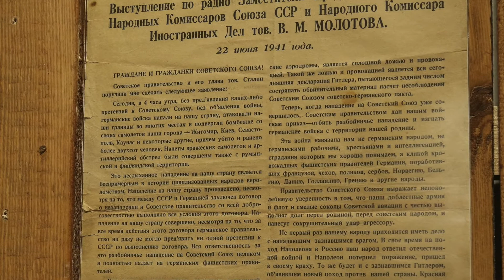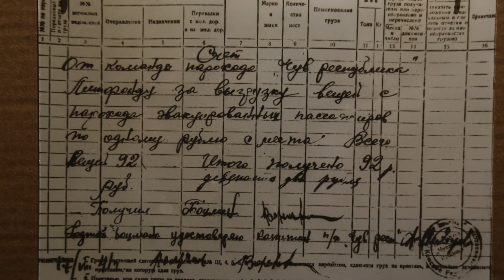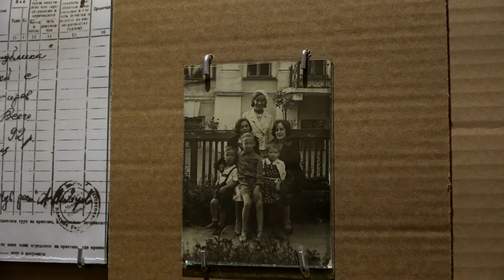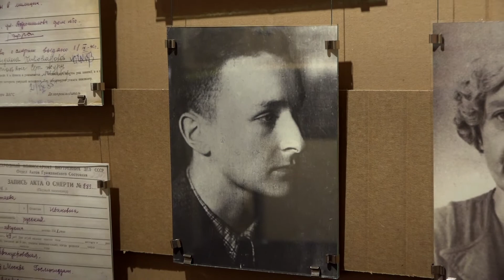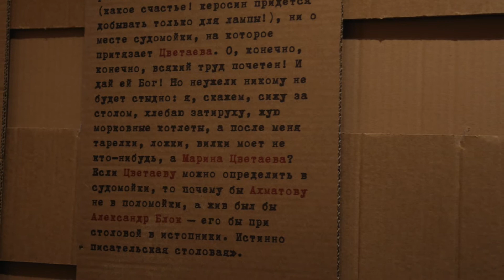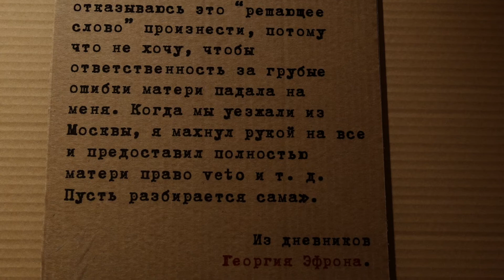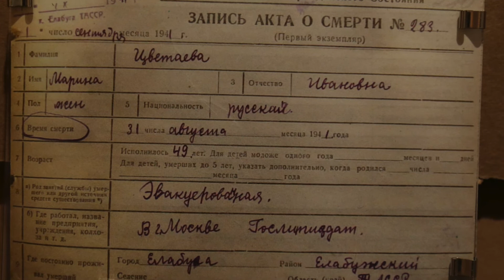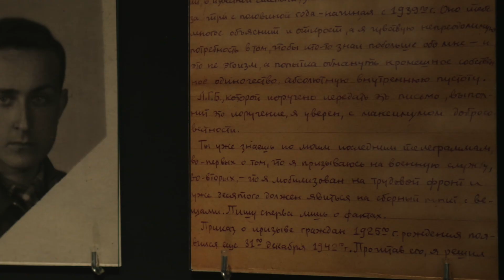Лекция «Ноев ковчег писателей: Марина Цветаева». Читает Наталья Громова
Лекция Натальи Громовой в рамках онлайн-программы выставки «Ноев ковчег писателей. Эвакуация 1941–1944».

18 марта 2020 г. в Доме И. С. Остроухова в Трубниках открылась выставка «Ноев ковчег писателей. Эвакуация 1941–1944». В центре внимания — история эвакуации писателей и деятелей кино вглубь страны: Чистополь, Елабугу, Ташкент, Алма-Ату. Герои выставки: Марина Цветаева, Анна Ахматова, Борис Пастернак, Алексей Толстой, Корней Чуковский, Арсений Тарковский, Владимир Луговской, Елена Булгакова, Константин Симонов, Михаил Зощенко, Виктор Шкловский, Сергей Эйзенштейн и другие.
Куратор выставки,  ведущий научный сотрудник ГМИРЛИ имени В. И. Даля, исследователь, автор книг по истории и быту писателей XX века Наталья Громова о судьбе Марины Цветаевой.